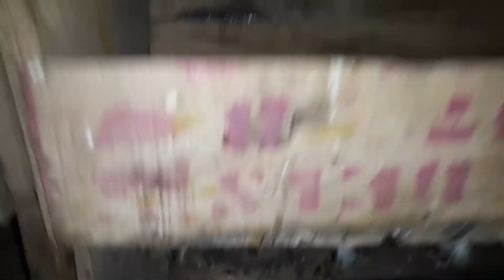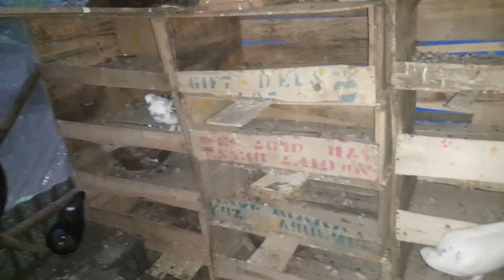Pura valarpu part-8